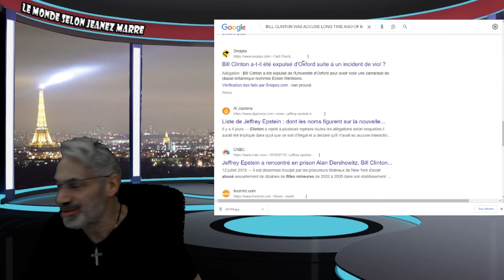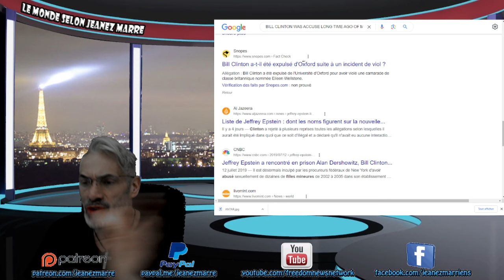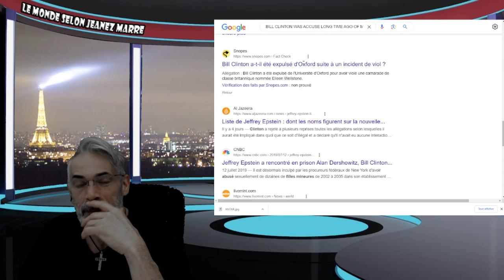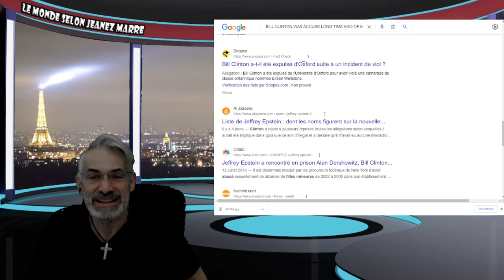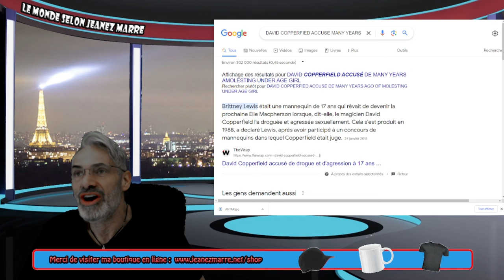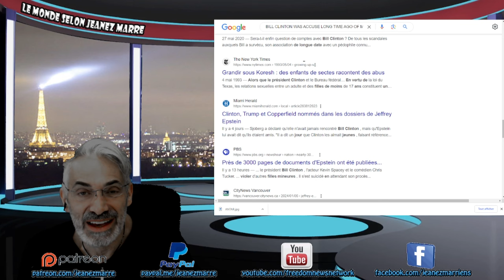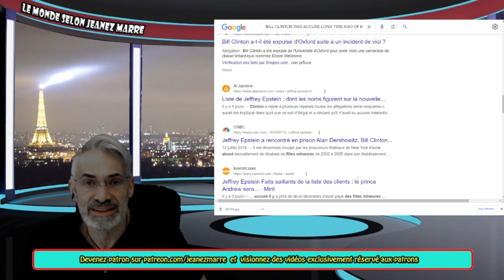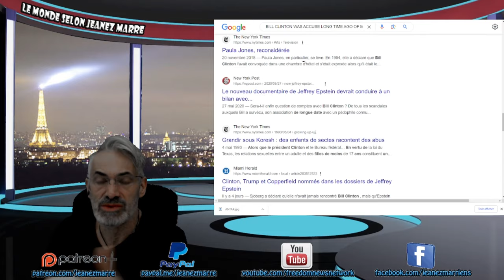22 JANVIER 2024 RETENEZ CETTE DATE ELLE MARQUERA PEUT-ÊTRE L'HISTOIRE.